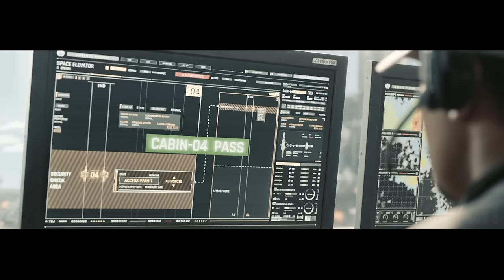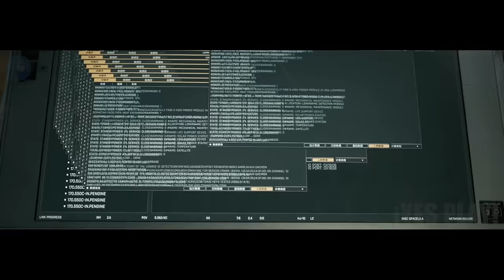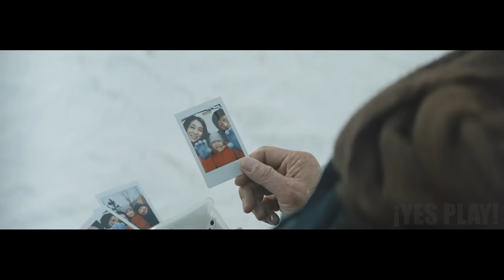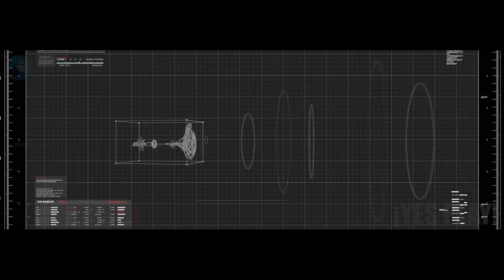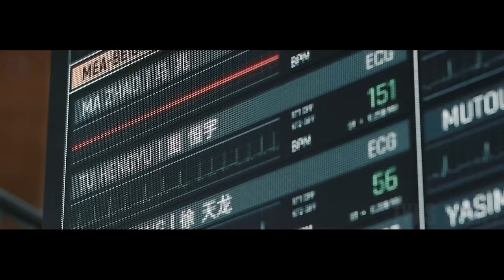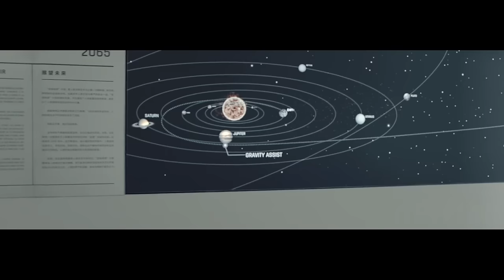En 2135, Humanos Crean Una Maquina Gigante Para Detener La Rotación De La Tierra o Será Destruida...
Hola te saluda yes play! Bienvenido A Tu Resumen De Películas Del Día! Hoy hablaremos de esta serie llamada "The Wandering Earth 2".